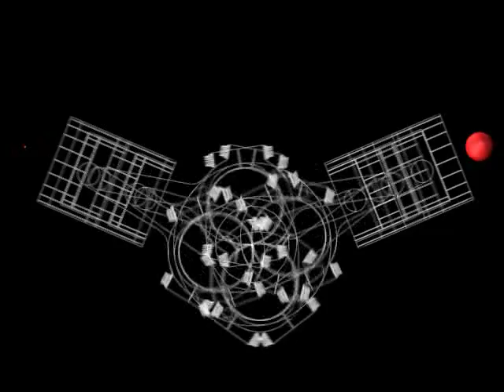V16 engine animation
An animation of a v16 engine, 16 pistons at a 135 degree spread. 8 piston pairs, 4 on either side. This engine acts similar to a flatplane v8 and v12 in that piston pairs are located in the same bank of cylinders; only one bank is at TDC at any given time.

Firing order is not from any particular make or model... like there were ever a lot of different V16s made ;)